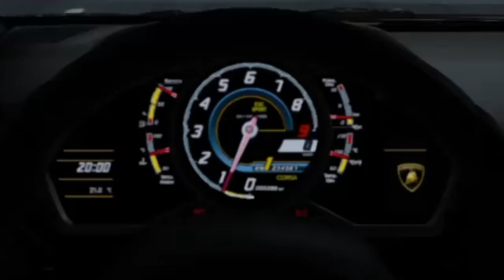GT Sport| Lamborghini Aventador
Lamborghini Aventador: 690HP,6.5L Naturally Aspirated V12, 0-60mph: 2.9sec, Top Speed: 217mph